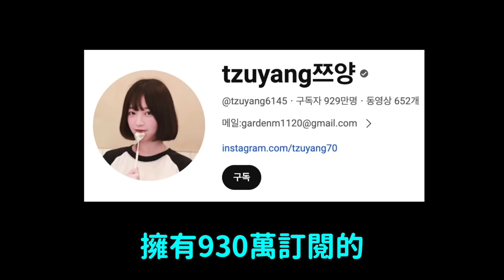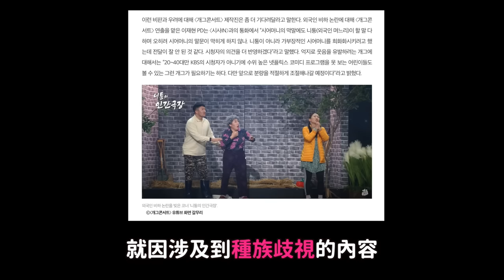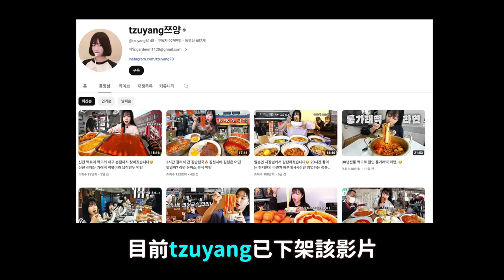928萬訂閱韓國吃播網紅被捲入種族歧視爭議 發文道歉並下架影片｜DenQ